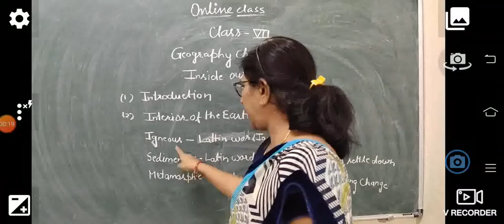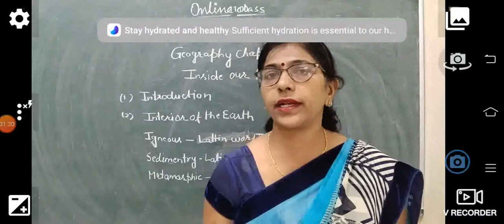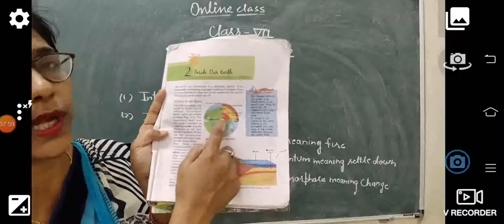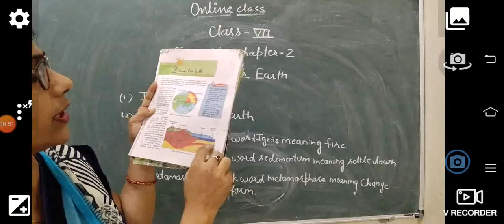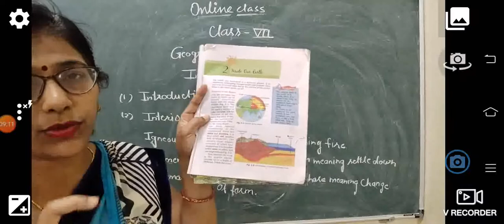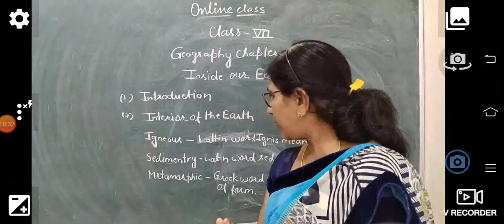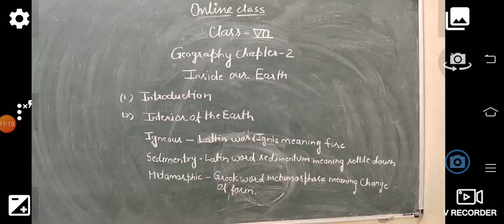Class-7th Inside our Earth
Deepa mam